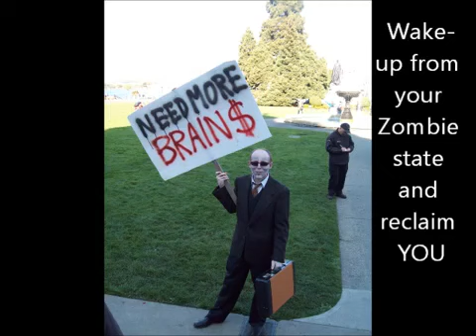Occupy the World - Oct 15 - Victoria